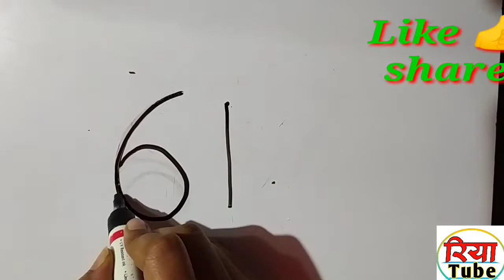How to Draw A Dog From number 61 || Dog Drawing Very Easy Dog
drawingfor kids